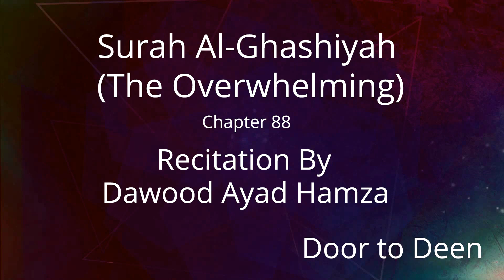Surah Al-Ghashiyah (The Overwhelming) Dawood Ayad Hamza Quran Recitation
Beautiful Quran Recitation of Surah Al-Ghashiyah (The Overwhelming) by Dawood Ayad Hamza